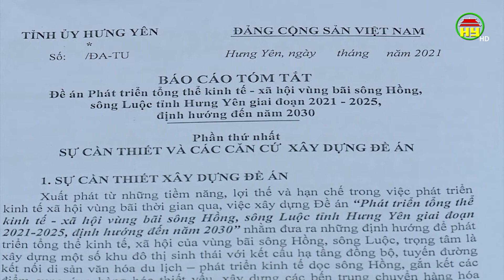Ban cán sự Đảng UBND tỉnh họp giao ban với các thành viên